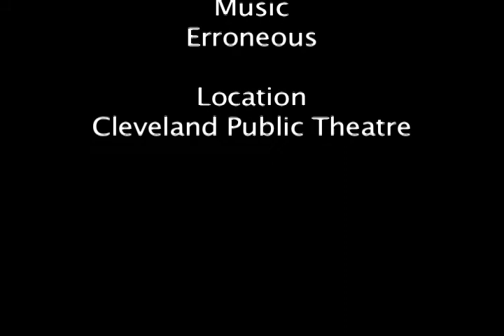the opening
Videography:  Jay Johnson
Performed in Cleveland Public Theatre's Big Box Series.